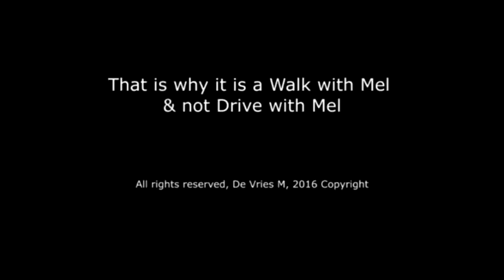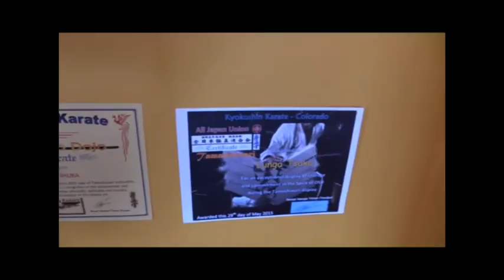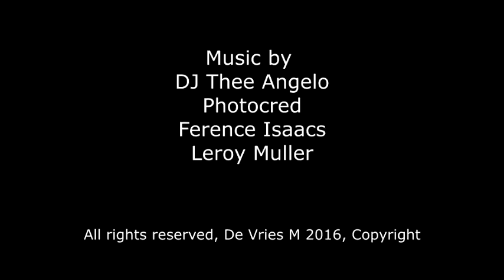A Walk With Mel Season 2 Lunga Tshuka Episode 2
Sitting down with the funny guy Mr Lungs, Comedian, MC, and Actor, and he has some moves too.

Twitter and Instagram @MelrockLizzo